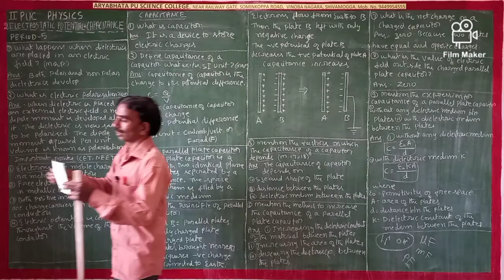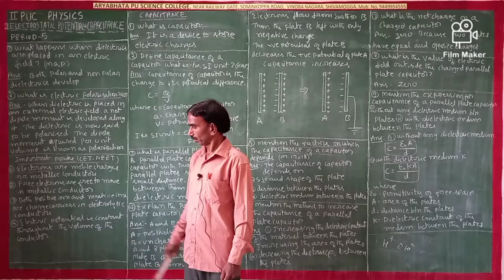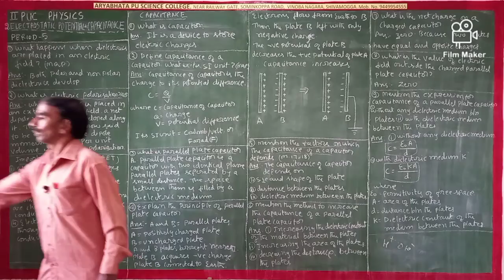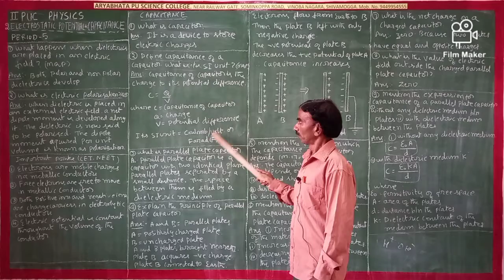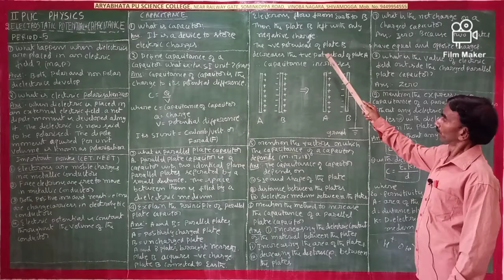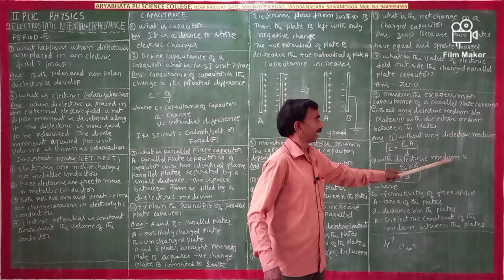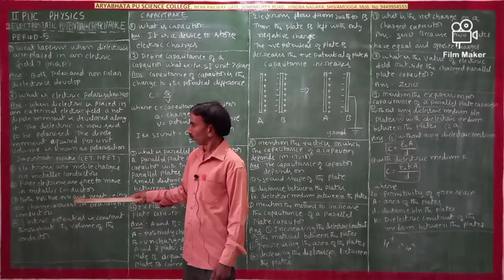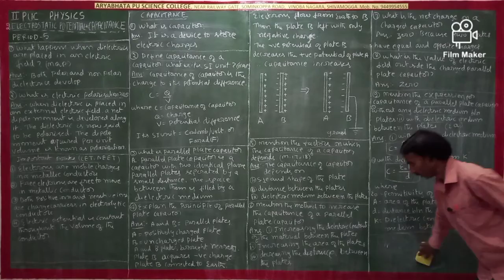12th CBSE PHYSICS CH-2 ELECTROSTATIC POTENTIAL & CAPACITANCE PERIOD-5